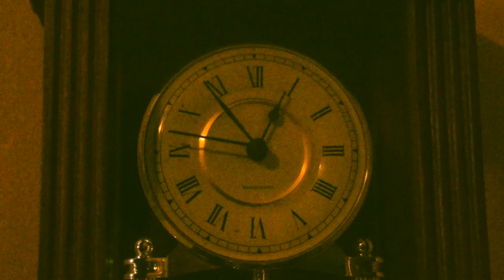The Axe Murder At Orville Creek Trailer